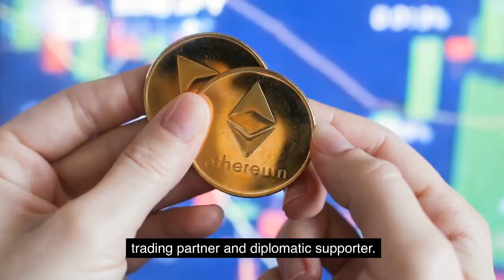An Untouchable Korea that Can't Win a Food Fight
In a world fraught with geopolitical complexities, the notion of conquering North Korea emerges as a Herculean task.

With a formidable military equipped with ballistic missiles and a nuclear arsenal, any military endeavor poses grave risks, both regionally and globally.

Furthermore, North Korea's alliance with China, treacherous terrain along the Korean Peninsula, and the unpredictable response of its secretive regime underscore the near-impossibility of military conquest.

Moreover, the dire humanitarian situation in North Korea, combined with the potential for mass refugee crises, has made peaceful, diplomatic solutions the preferred approach among the international community.

 Despite the challenges and uncertainties, the world's consensus remains focused on negotiations and sanctions as the primary means to address North Korea's nuclear ambitions and human rights issues, aiming to navigate the intricate diplomatic landscape and avoid the cataclysmic repercussions of armed conflict.